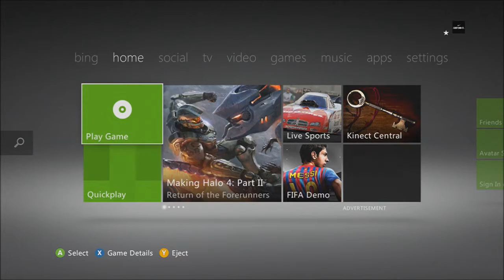Fifa 12 Live Penalty Choke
Fifa Bullshit